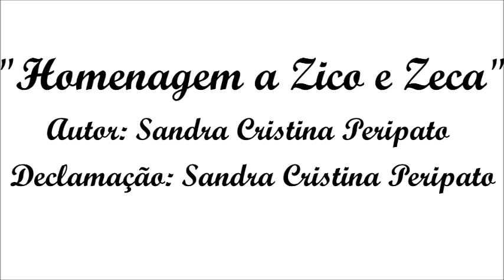Sandra Cristina Peripato - Homenagem à Zico e Zeca (Sandra Cristina Peripato)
Sandra Cristina Peripato declamando o poema "Homenagem à Zico e Zeca" de autoria de Sandra Cristina Peripato